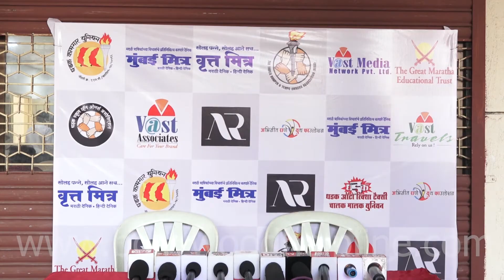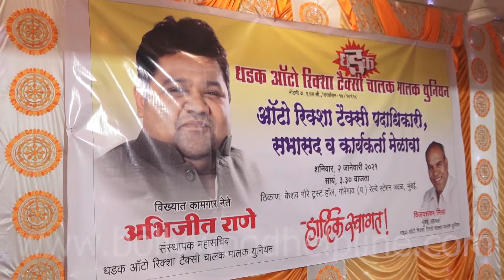धड़क कामगार यूनियन के संपादक महासचिव अभिजीत राणे ने रिक्शा चालक को अवार्ड देकर सम्मानित किया